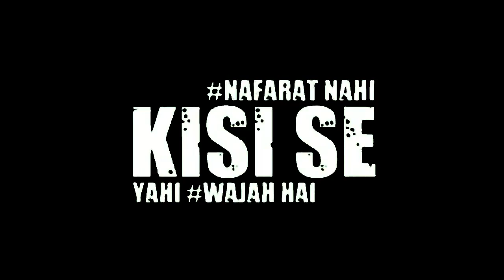Salam || Gaurav khurana Official || Black Background Status